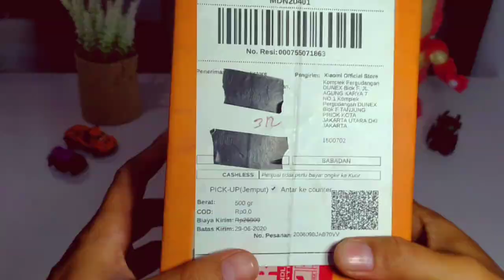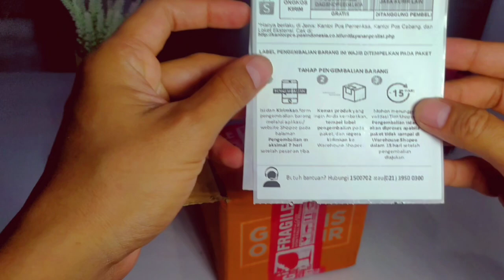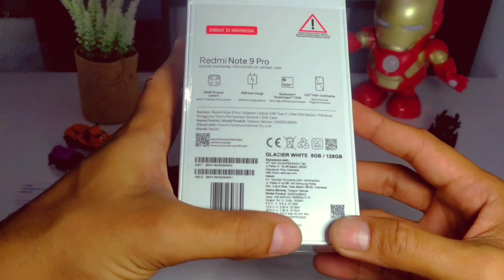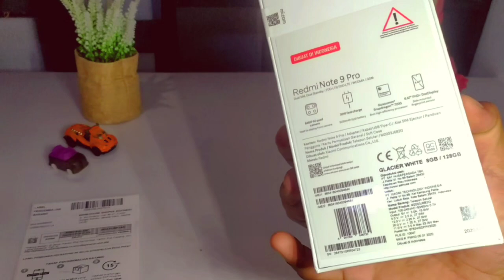Beli handphone di online shop | Xiaomi Official Store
Kali ini kami akan mencoba untuk order handphone secara online. Untuk yang mau beli handphone secara online bisa melihat video ini. Hasil review seperti apa? ngeri gak ya? bagus gak ya?